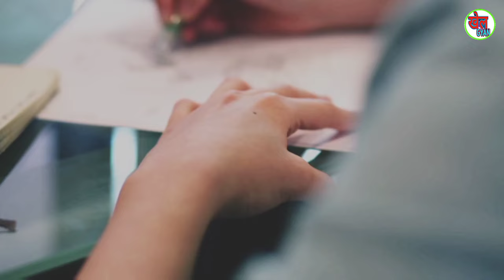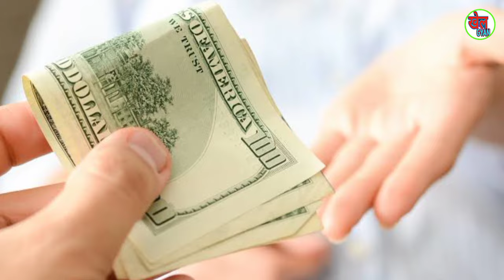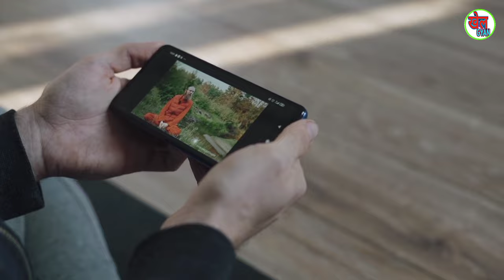Cricketers के लिए best motivational video । Cricket Motivational Video । Khel Gyan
Cricket Motivational video .

This video is about Cricketer kaise bane,Cricket, Cricket Motivational video, Cricketer, Cricket me kya Kya karna padta hai, Struggle in cricket, Hard work in cricket, Success in cricket, Best cricket video, Video for cricketer and Motivational video for cricketers .

०००🙏DEAR RESPECTIVE OWN 🙏०००

ABOUT .
Hi Friends 👋 ❣️  Maine ye channel (Khel Gyan) sirf or sirf aap logo ko help karne ke liye banaya hai.